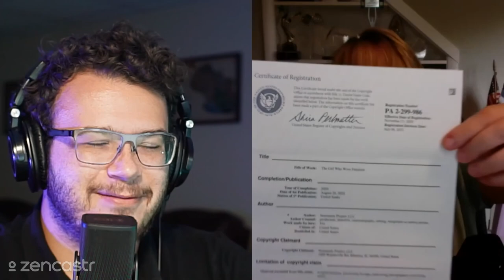Episode 124: Live and Learn - Documentary First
Today we discuss some lessons learned, mistakes made, and fees paid.

Christian fills us in on a week of bad luck, misfiled papers and trying not to incur penalties and fees. We talk about connections, growth, the future of "The Brave Dutch" and sub-distribution.

Get the latest blog posts, podcast episodes, and trailers for The Girl Who Wore Freedom

Facebook: The Girl Who Wore Freedom